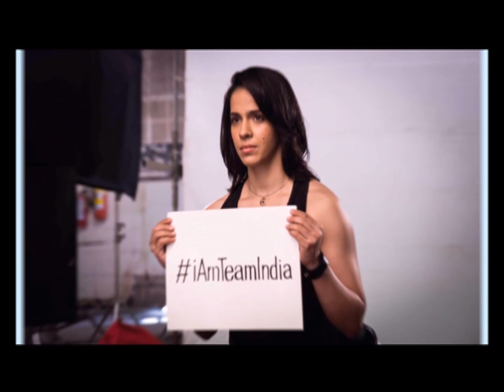Edelweiss Photobook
This E-book is a compilation of pictures collected from across the country where the people of India came forward to support the Indian Olympic team by sharing, liking, uploading pics holding the iAmTeamIndia placard.
The campaign garnered support from current Olympians like Saina Nehwal, Tintu Luka, Saardar Singh, Gagan Narang, Abhinav Bindra, with past Olympians like Geet Sethi, Prakash Padukone with celebs like Shilpa Shetty, Madhavan, etc.